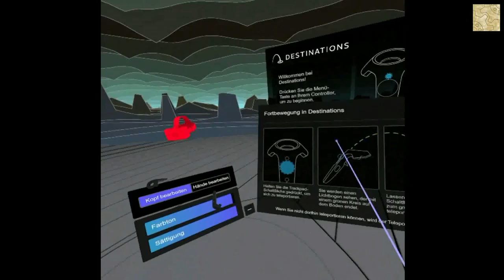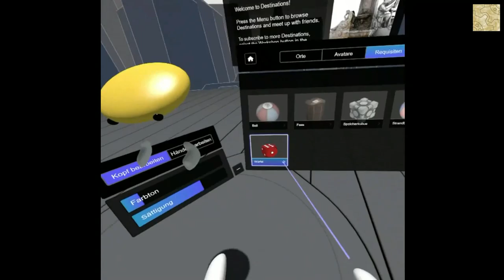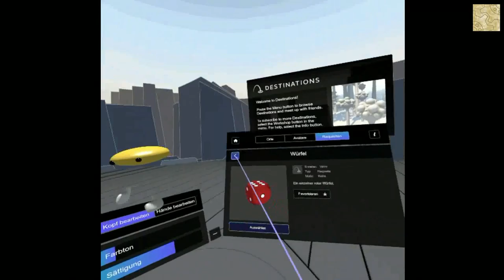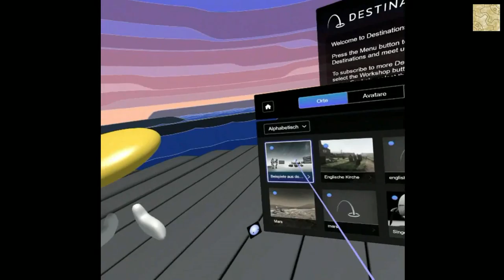Destinations - EP1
Destionations ist eine kostenlose Software zum betrachten und Onlinestellen von Photogrammetrie Daten also Scans von realen Umgebungen.

Die Beispiele sind alle sehr schön. Schaut euch das Let's Play an oder setzt euch selbst die Vive auf.